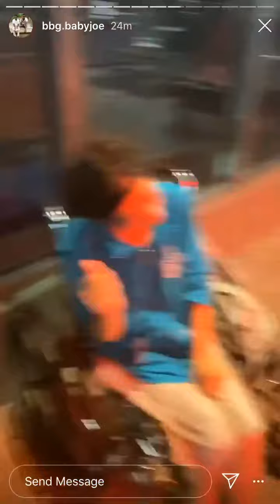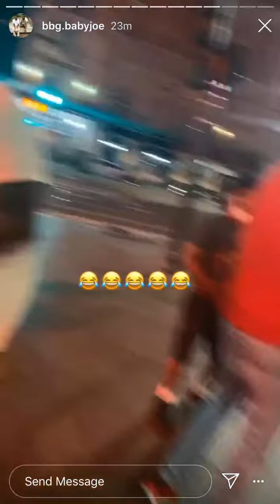BBG BABYJOE FLUNKS MAN OUT TO KISS HOMELESS LADY